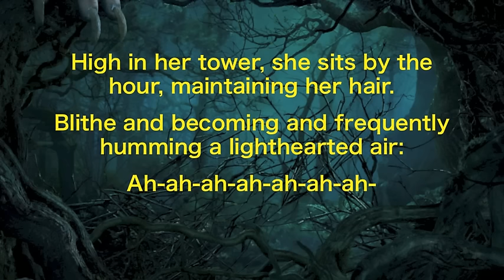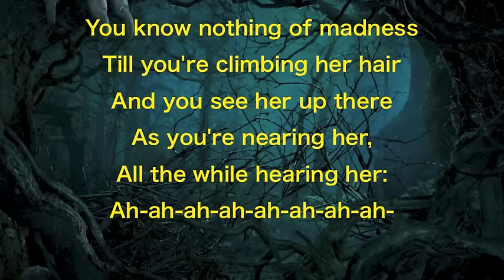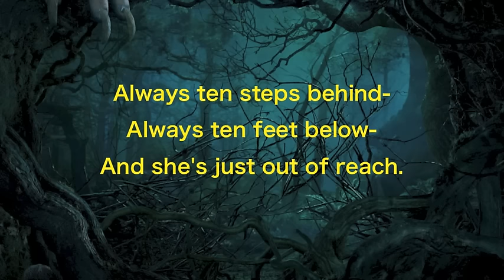"Agony" - Into the Woods lyrics 2014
Lyrics to "Agony" from Disney's movie adaptation of Into the Woods.